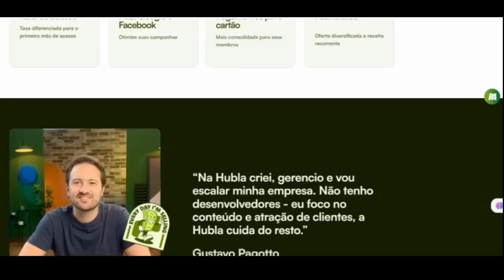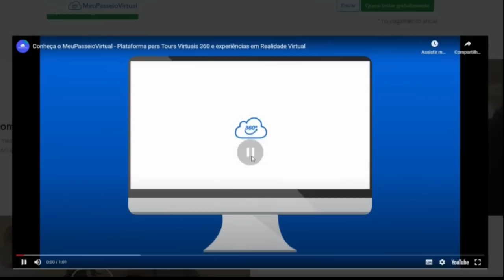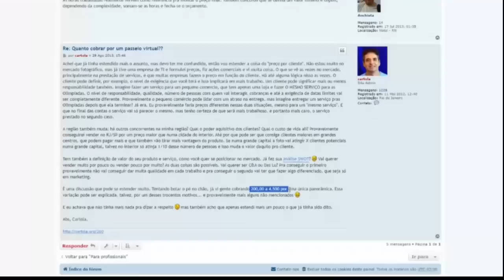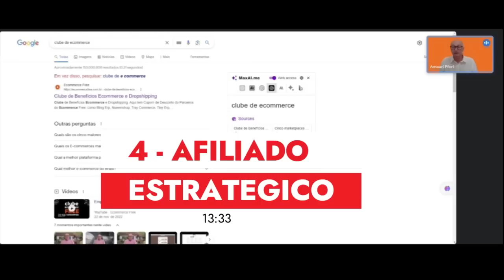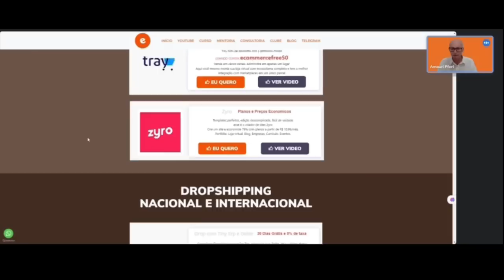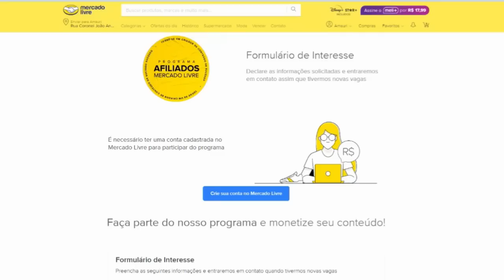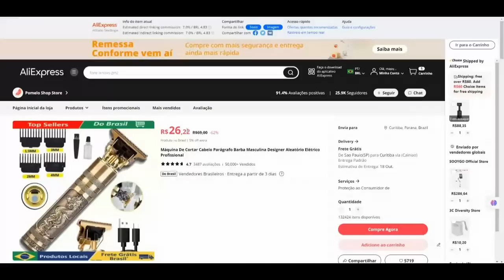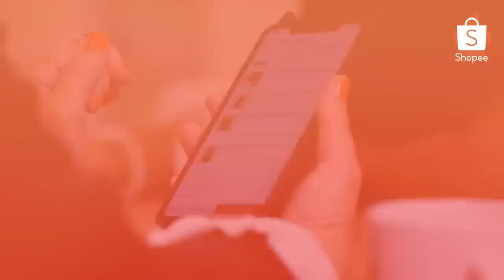RECEBA R$ 200,00 em APENAS 1 HORA TRABALHANDO em CASA - 4 OPÇÕES para GANHAR DINHEIRO na INTERNET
Ganhar R$ 200,00 em uma HORA não é difícil, o difícil é entender que precisa começar, acreditando ou não e assim aprender, persistir e perceber a evolução do seu trabalho dia a dia e se surpreendendo com as inúmeras possibilidades de ganhar dinheiro online. Nesse video vou te mostrar 4 Formas comprovadas para ganhar dinheiro na internet trabalhando em qualquer lugar do mundo! Seus ganhos podem chegar a milhares de reais por mês, basta fazer isso:
00:00 - Introdução
00:58 - Crie Grupos por Assinatura no Whatsapp e Telegram
06:00 - Venda Vídeos de Tour Virtual 360
09:35 - Dropshipping
13:33 - Afiliado Estratégico